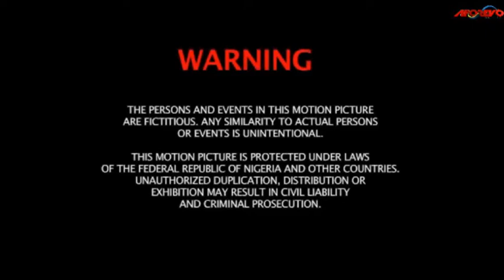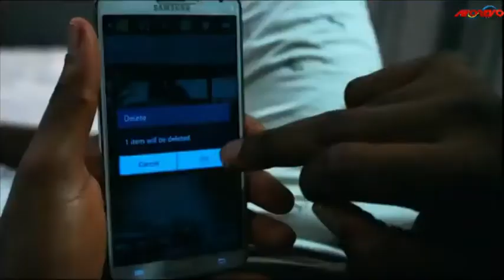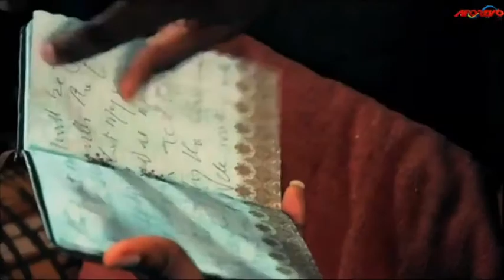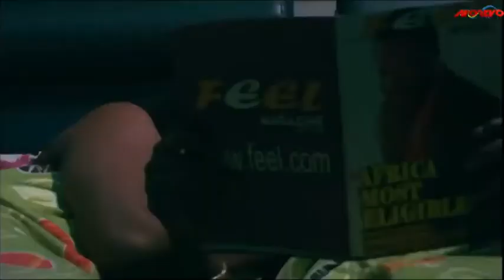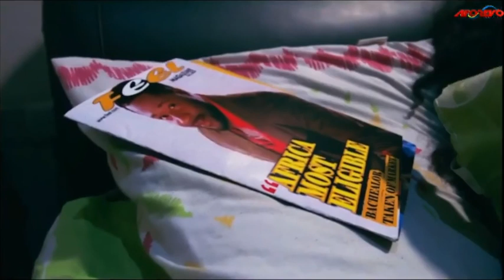JOURNAL OF A LOVER LADY - MOYO LAWAL - 2020 NOLLYWOOD MOVIES LATEST NIGERIAN MOVIES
LATEST AFRICA MOVIES IN 2020

Enjoy this very interesting movie about love, marriage, betrayal and the pains and heartache that come with extraordinary stories.

Our significant objective is to bring the absolute best of African Nollywood and Ghana Movies to your fundamental screen. Stay tuned to our new Release Movies. giving you an extraordinary encounter that merits each minute you remain on the web. at the point when you think exemplary films, Nigerian Nollywood Movies give you the best, Romantic movies, action movies, epic, and adventure movies, Nigerian, Ghanan wood shows, and events, African Nollywood Movies. we give the most elite of the elite online movies.

Nigerian and Ghanaian Movies is released each day, we make a solid effort to maximize your viewing pleasure.